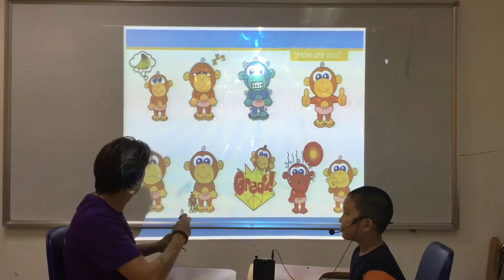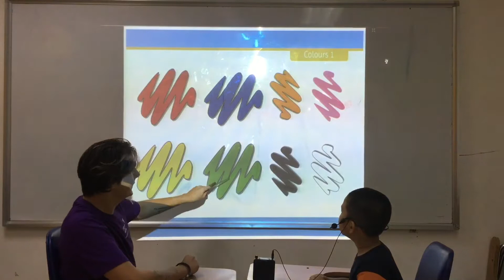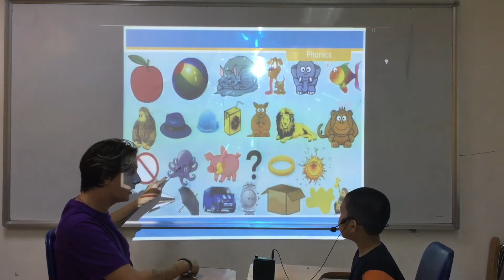CEC Ngoc Khanh_KG1K38_Minh Dung_Video test 1_Test in September, 2019